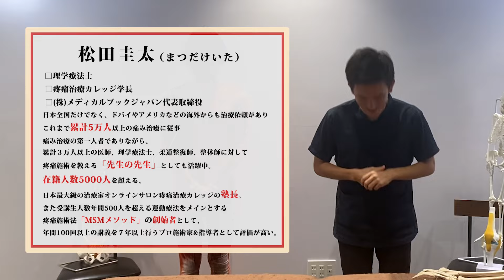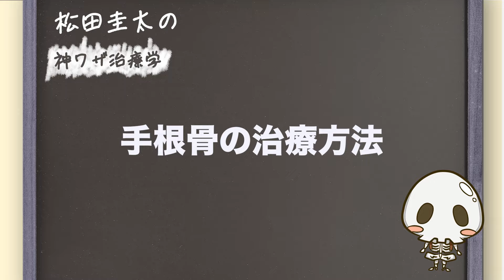【※超有料級※】見るだけで手首の痛みが見極められる神ワザ触診法を徹底解説！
今回の動画は、手根骨の触診法についてお話ししました！

【疾患別の知識・評価・治療技術をまるっと学びたい方必見✨】
「PTC(疼痛治療カレッジ)」について

痛み治療で、明日からすぐに使える治療テクニックを紹介！

─各SNSもやっているので、そちらも遊びに来てください！

・動画の内容が一目で分かる治療の簡単まとめ

・文章で治療方法や松田先生の考えを深く理解したい方へ

【チャンネル自己紹介】「整体師コーチの神ワザ治療学」ってどんなチャンネル？